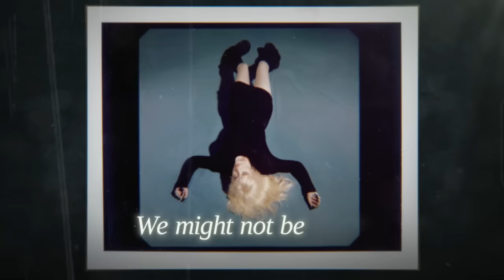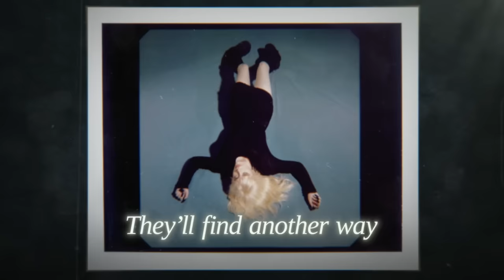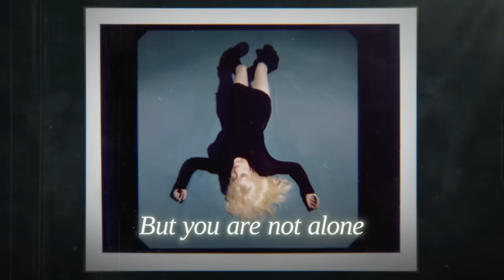Billie Eilish - Everybody Dies (Official Lyric Video)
Listen to "Everybody Dies" from the new album “Happier Than Ever”, out now

Lyrics:
Everybody dies, surprise, surprise
We tell each other lies, sometimes, we try
To make it feel like we might be right
We might not be alone

Be alone

"Everybody dies", that's what they say
And maybe in a couple hundred years
They'll find another way
I just wonder why you'd wanna stay
If everybody goes
You'd still be alone

I don't wanna cry, some days I do
But not about you
It's just a lot to think about the world I'm used to
The one I can't get back
At least not for a while
I sure have a knack for seeing life more like a child
It's not my fault, it's not so wrong to wonder why
Everybody dies
And when will I?

That even when it's time
You might not wanna go
But it's okay to cry
And it's alright to fold
But you are not alone
You are not unknown

Music video by Billie Eilish performing Everybody Dies (Lyric Video).